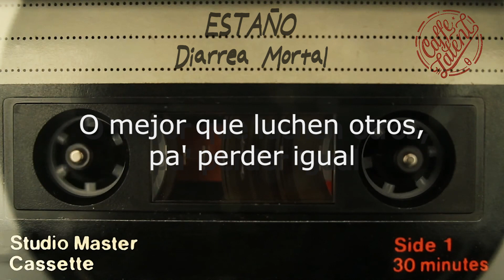"Diarrea Mortal" (Estaño) - Heavy Metal en español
Música generada con IA sunoai, letra de @LatentSpaceDelights

LETRA
En las noticias todo el mundo habla
De una enfermedad que se desata
El pánico se empieza a sentir
La gente preocupada, empieza a huir

El virus se esparce sin control

Diarrea mortal, nueva alarma mundial
El fin del mundo, no cambies de canal
Es tiempo de actuar, debemos luchar
O mejor que luchen otros, pa' perder igual
Oh-oh-oh-oh-oh-oh
Oh-oh-oh-oh-oh-oh

De una enfermedad que te desata (te desata)
El ojete se empieza a abrir
Tu gato preocupado, empieza a huir (oh-no)

Oh-oh-oh-oh-oh-oh
Oh-oh-oh-oh-oh-oh

En la oficina todo el mundo habla
En las cantinas todo el mundo habla
En las letrinas todo el mundo
caga
y caga y caga y

Oh-oh-oh-oh-oh-oh
Oh-oh-oh-oh-oh-oh

¡Cuánta caca!